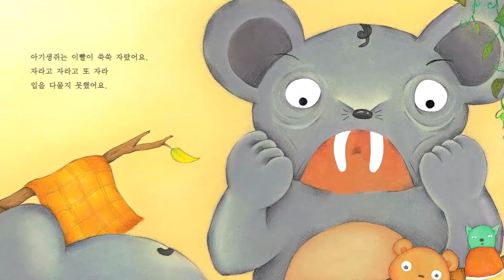세종대왕 2호 2단계 인성동화 싫어요 싫어요